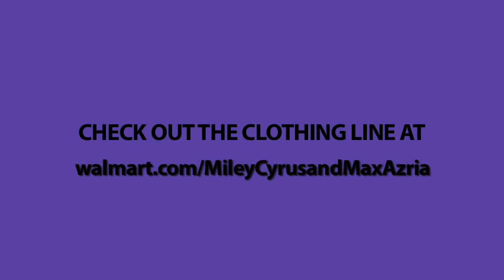Miley Cyrus and Max Azria Promo 2 HD